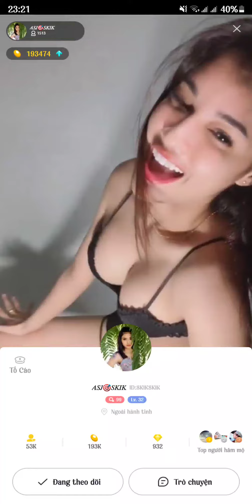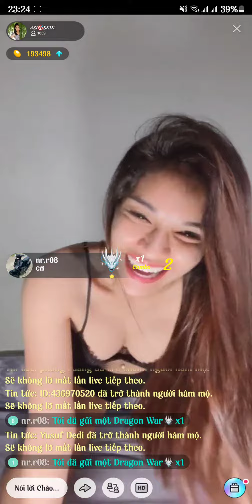Bigo Live Hot | Camellia | #10